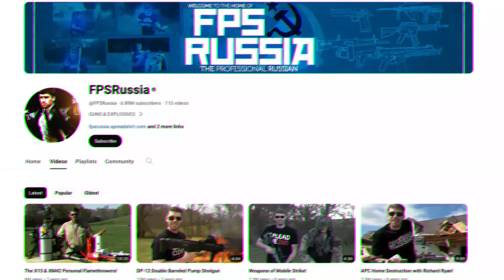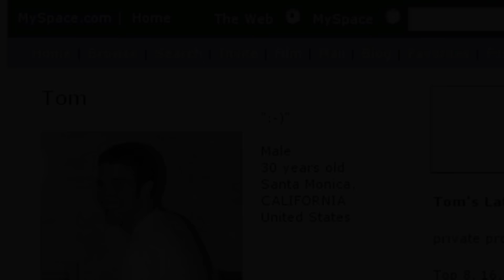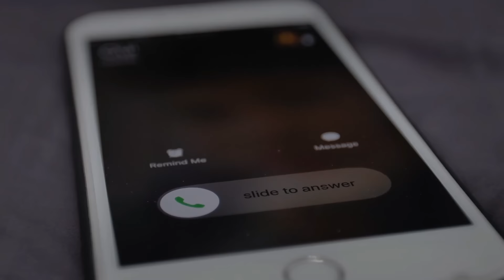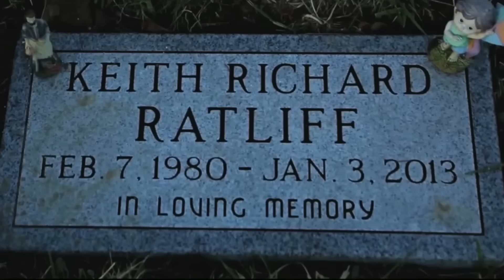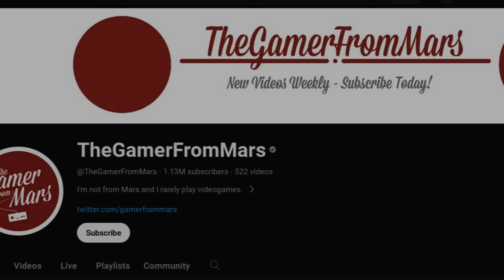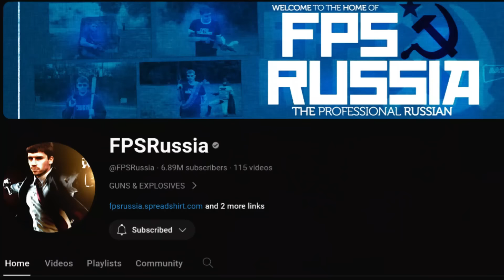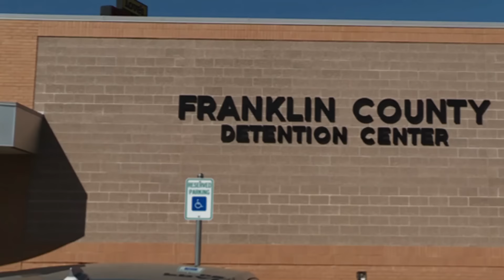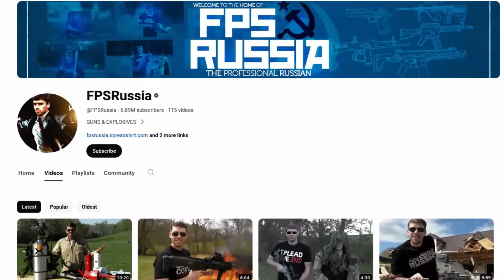The Crimes, Conspiracies, and MURDER Behind the FPSRussia Channel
For years, Kyle Myers, in character as Dimitri, mesmerised the audience of the wildly popular FPSRussia channel and he showcased a wide variety of extravagant weaporny. With an audience in the millions, the channel was a go-to for gun enthusiasts all over the world, all enhanced by Kyle's funny and charismatic persona. However, unbeknownst to many, behind the entertainment lurked a dark story involving crimes, conspitacy, jailtime, and even murder.

Check the video out in podcast form too!